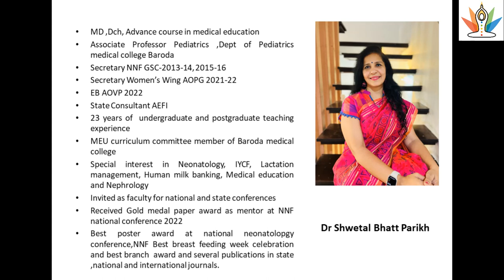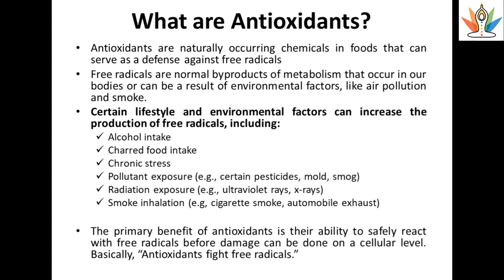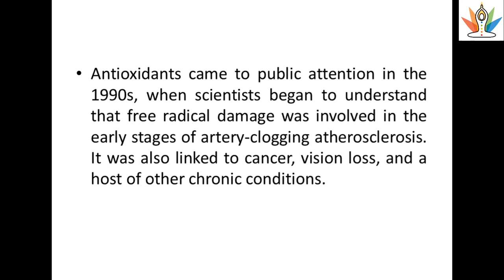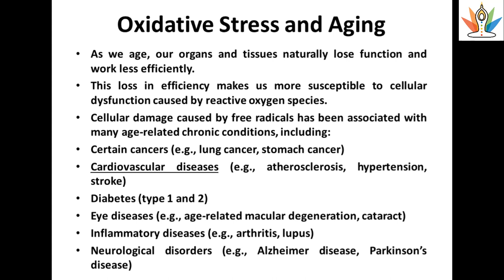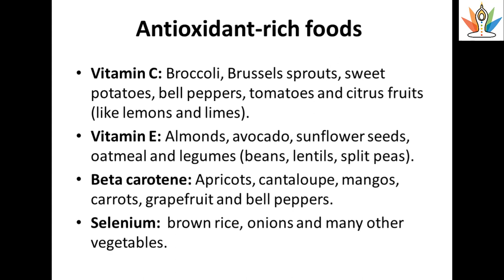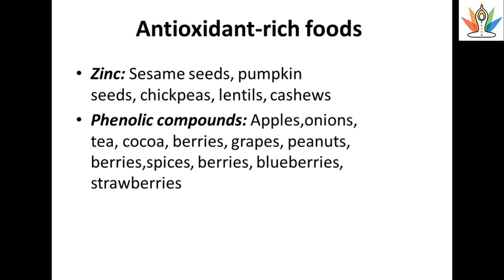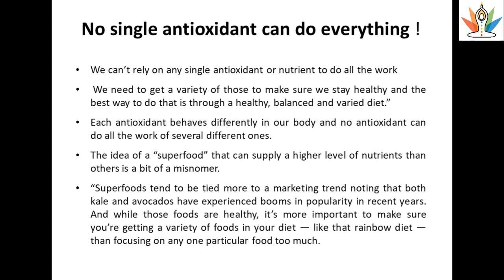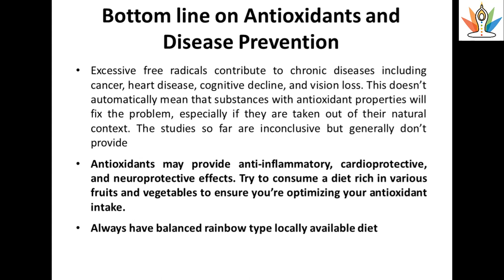Importance of Anti-oxidants (Dr. Shwetal Parikh)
In this HHL monthly meeting held virtually on 29th December 2022, Dr. Shwetal Parikh discusses the importance of Anti-oxidants for maintaining good health. She shares how these antioxidants help in fighting the free radicals in our body, as well as help reduce the risk of chronic disease development. Further, she explains the importance of a “Rainbow Diet” to ensure you’re getting all the necessary nutrients your body needs.

About HHL Community Monthly Meeting:
Nisargopachar Kendra conducts an online meeting once every month for all the HHL Community members. It provides a platform to spread the knowledge of Holistic Health, to share experiences of implementing HHL practices into our daily routine and to motivate other community members towards a holistic lifestyle.